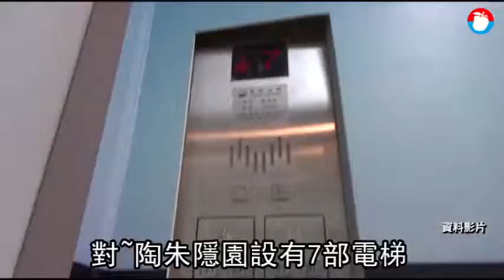【空拍揭秘】13億台灣最貴！旋轉豪宅陶朱隱園 停機坪首度曝光 | 蘋果新聞網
位於台北市信義區的杜拜級旋轉豪宅「陶朱隱園」九成完工，但對於開價、購屋客、是否已成交等問題，開發商中華工程幾乎一律不答，讓豪宅蒙上一層神秘面紗，《蘋果新聞網》在完工前夕出動空拍機，從至高處拍攝陶朱隱園全貌，21樓頂的直升機停機坪罕見曝光，據悉當初是為台灣首富郭台銘量身打造，消息遭中工否認；唯一可確定的是，陶朱隱園經鑑價每戶逾13億元，單價飆到440萬元，屆時將是台灣最貴豪宅。